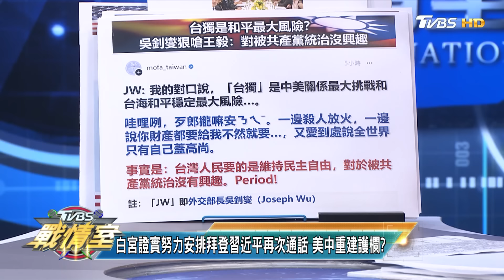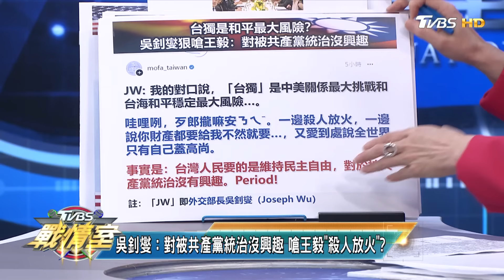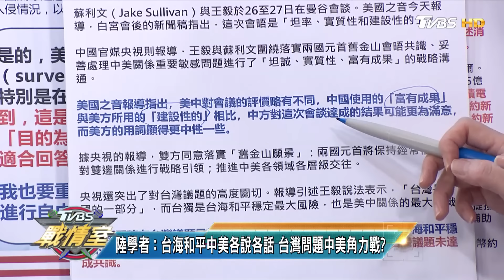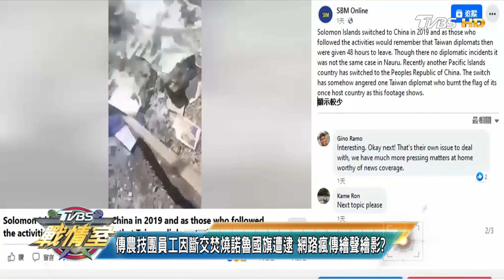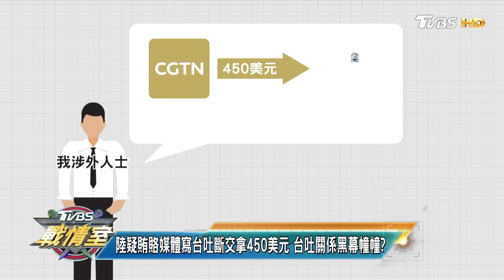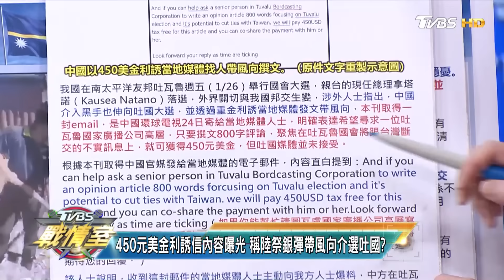【完整版上集】王毅稱台海和平最大風險是台獨 拿一中硬槓賴清德？ TVBS戰情室 20240128